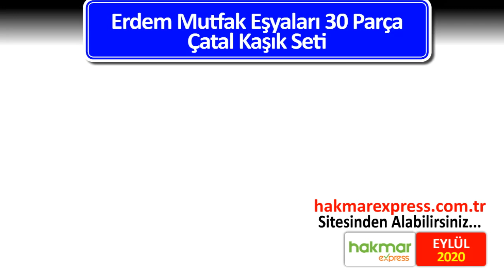HAKMAR 17 EYLÜL 2020 ye kadar hakmarexpress.com.tr de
17 Eylül Hakmar Aktüel Ürünler.
Hakmarexpress.com.tr Eylül 2020'de satışa sunulan çeyizlik mutfak ürünleri çeşit çeşit ve uygun fiyatlılar. Her eve  ve her bütçeye uygun olan bu ürünler a101 harca harca bitmez etiketi ile hakmar online mağazasında da satışa sunuluyor. 17 Eylül 2020 ye kadar çeyiz mutfak ve ev gereçleri hakmar kampanyalarının en önde gelen ürünleri olarak yer buluyor. Bu videomuzda bu ürünleri göreceksiniz.

Hakmar 17 Eylül 2020, Hakmar 17 Eylül, 17 Eylül Hakmar, Aktüel Ürünler, Erken Katalog, çeyiz, çeyizlik, çeyizlik ürünler, çeyiz haftası, çeyiz seti, tencere seti, tava seti, tencere, tava, yemek takımı, kahvaltı takımı, borcam çeyiz seti,